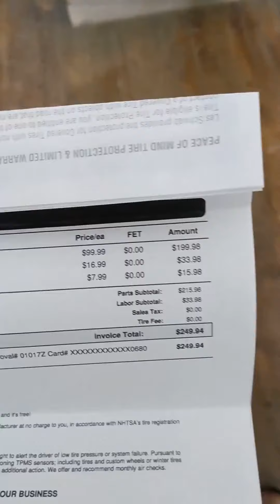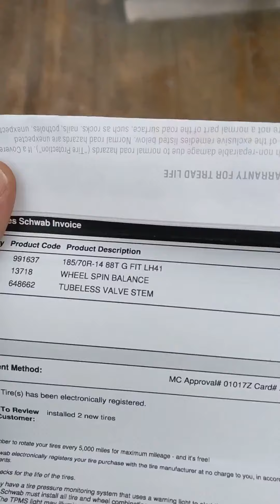Poorstoration Toys "Old Betsy" gets 2 new tires as poorly as possible. 😎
Continuing working out old Subaru Legacy. She keeps surviving so she's getting a few upgrades over time.